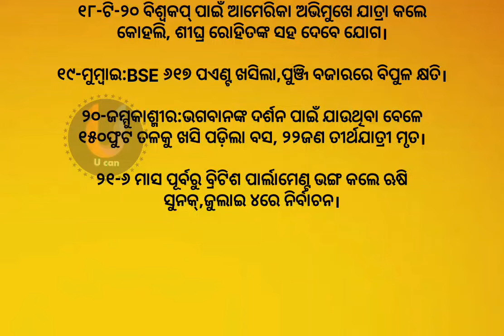ଆଜିର ଖବର l 31 May 2024 l todays news l odisha news l news headlines l news 24 l odia news news